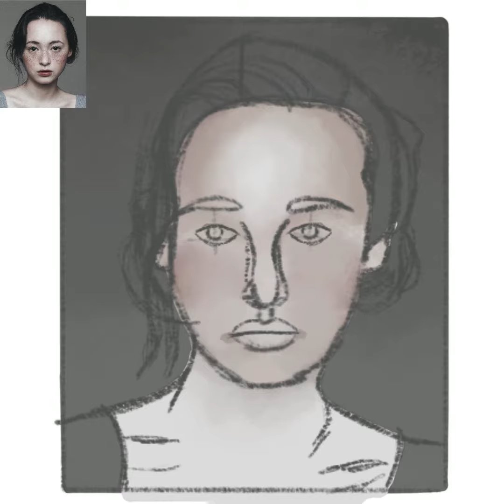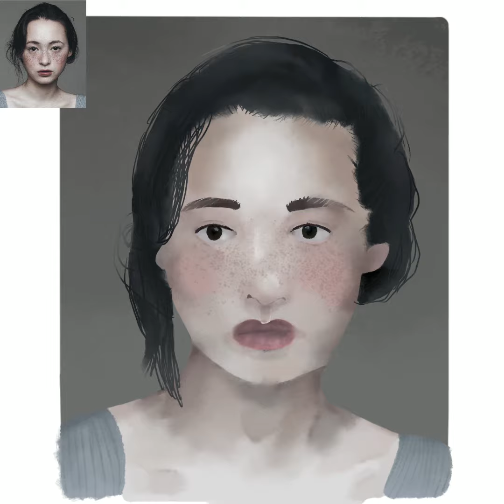From reference speed paint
My first speedpaint from a reference of a existing person I think. Turned out pretty good